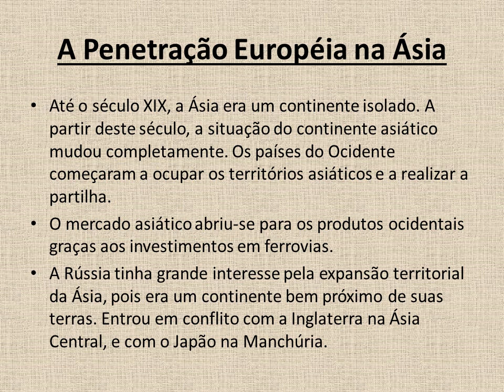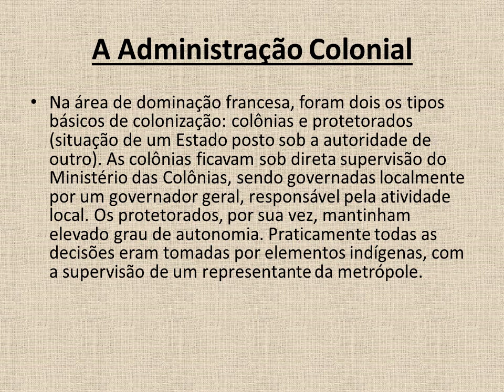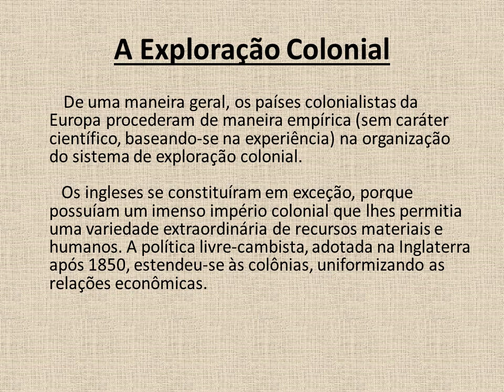Neocolonialismo efeitos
Descrição